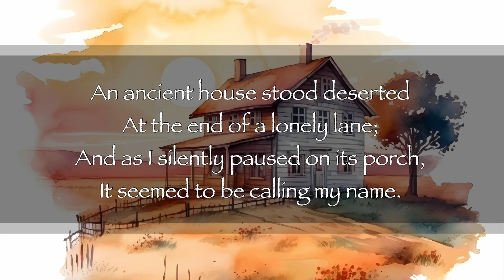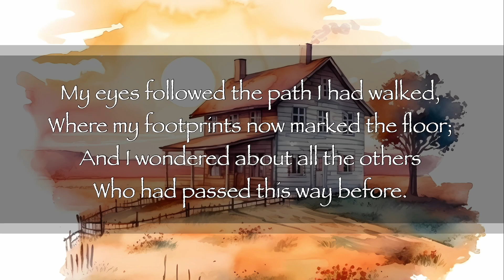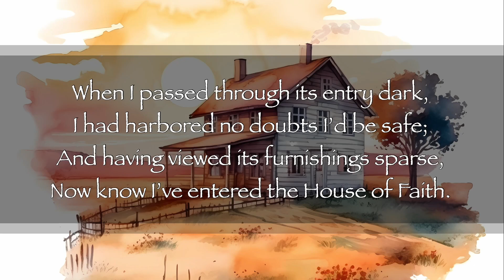The House of Faith by Rhonda Renninger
THE HOUSE OF FAITH

An ancient house stood deserted
At the end of a lonely lane;
And as I silently paused on its porch,
It seemed to be calling my name.

I entered in through the creaky door
Into its dark and dusty rooms;
Desperately seeking to find a way
To chase away life’s gloom.

A Bible resting on a table alone,
Showed the signs of constant use;
From hands that searched its pages,
Diligently seeking out God’s truth.

In a corner, I found a broken chair
In desperate need of repair,
Where I quietly sat to listen
For what the heart of this house might share.

My eyes followed the path I had walked,
Where my footprints now marked the floor;
And I wondered about all the others
Who had passed this way before.

Though dim, the windows held shadows
Of what waited beyond, to see;
And my heart knew they were the same
As viewed by those who entered before me.

This house held messages from ages past—
I heard a child’s laughter echo the halls;
And I sensed a mother rocking a cradle,
Hoping her babe, into slumber, would fall.

I listened to a father fervently pray
That his entire crop not be lost;
And the smell of broth permeated the house
As illness extracted its cost.

I saw an aging grandmother rock to and fro,
With hands tightly clasped in prayer;
 Looking serene in the knowledge that God
Would give her no more than she could bear.

I sat, surrounded by the memories
Of the lives held within these walls,
Mesmerized by the one common factor
That interconnected them all.

When I passed through its entry dark,
I had harbored no doubts I’d be safe;
And having viewed its furnishings sparse,
Now know I’ve entered the House of Faith.

Rhonda Renninger, Author
Seiler Studios